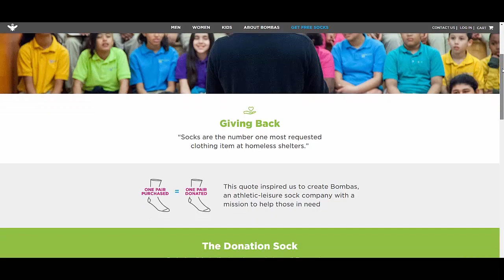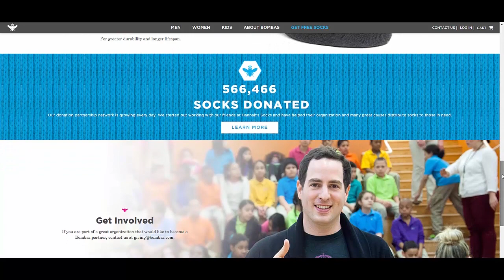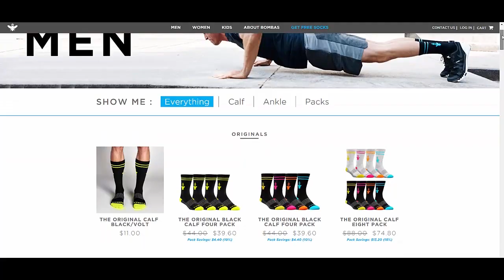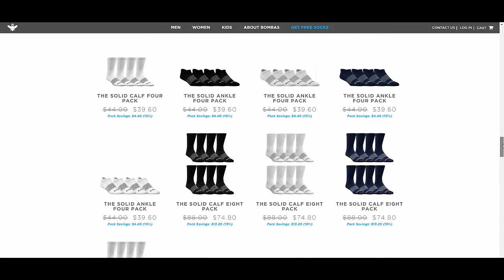The Minecraft Files TQF - "TINKER'S BALCONY" - #403 (S7 E3)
Back in the BEST season of The Minecraft Files and I think it's time for some TINKERING!